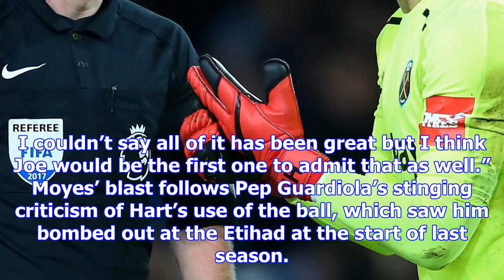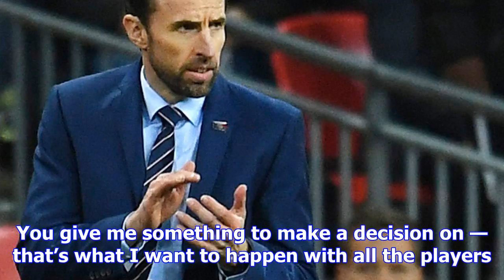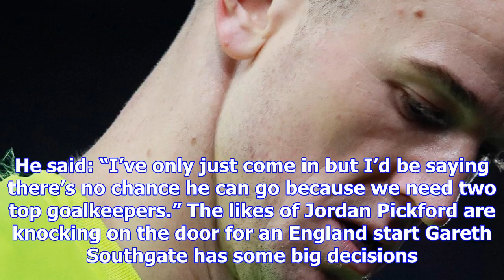Joe hart may be dropped by west ham and england after recent performances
DAVID MOYES has warned Joe Hart he could lose his place in the team — for club AND country. The Engl...